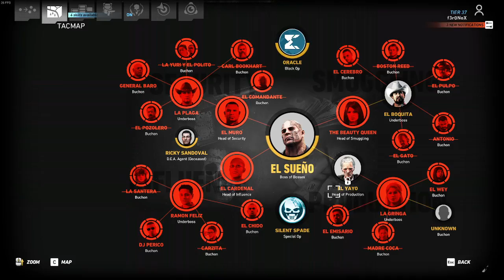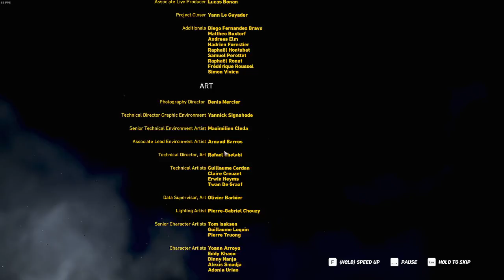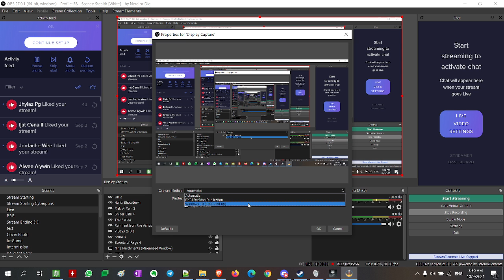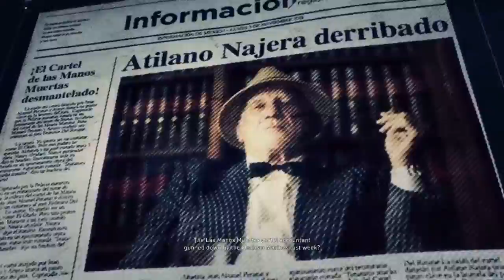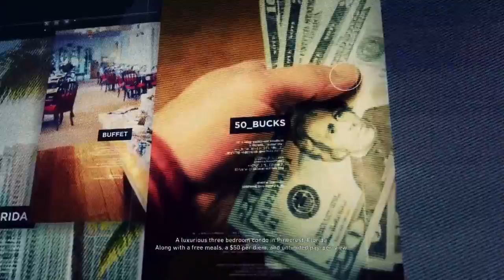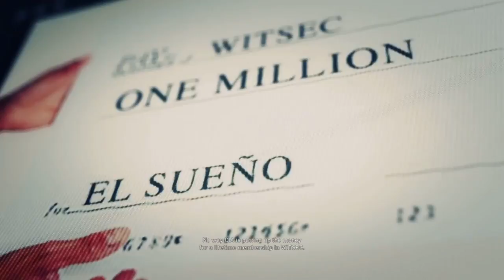Tom Clancy's Ghost Recon Wildlands | CO-OP | Part 13 | Finale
Finished the game with the alternative ending with the help of SlaterStix

La Gringa captured
Marcus Jensen captured
El Yayo captured
Ricky Sandoval deceased
El Boquita killed
El Sueno killed

Languages:
Malay
English
Manglish

Other Players I'm playing with:
SlaterStix,
AmirozilTiger